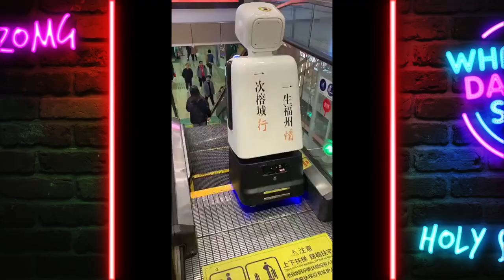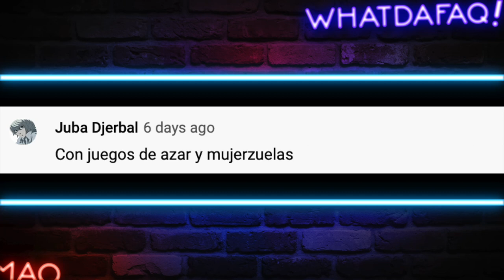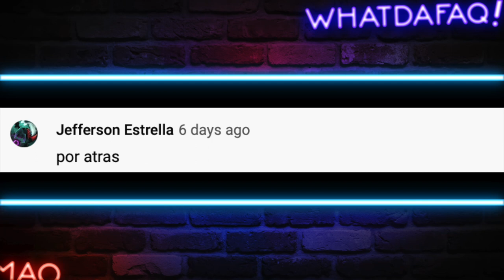La arrestan en año nuevo por esto! 😂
Primer Video del año! Vamos a ver como celebraron el año nuevo todos los nooblatrons! También los nuevos memes y retos del año!

Fuentes de Video:

Jukin Media
Elrellano.com
Break
Viraltrend
LiveLeak